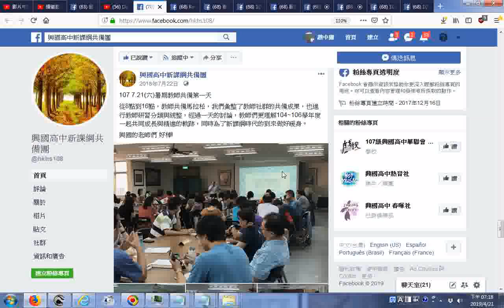20190421_20180721興國高中新課綱共備團從8點到16點，教師共備馬拉松，我們彙整了教師社群的共備成果，也進行教師研習分類與統整，經過一天的討論，教師們更理解...